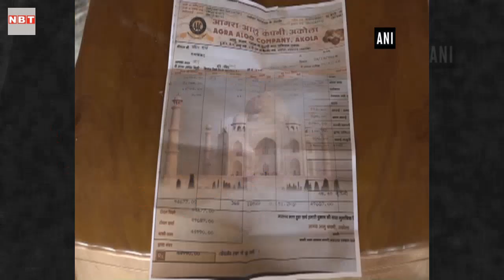हजारों किलो आलू बेचने के मिले 490 रुपये, नाराज किसान ने पीएम को भेजी रकम